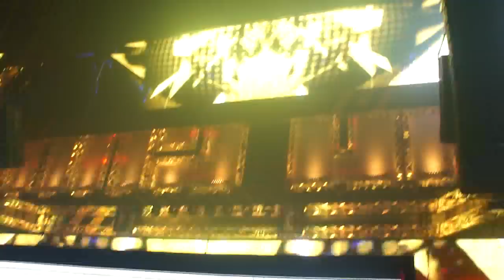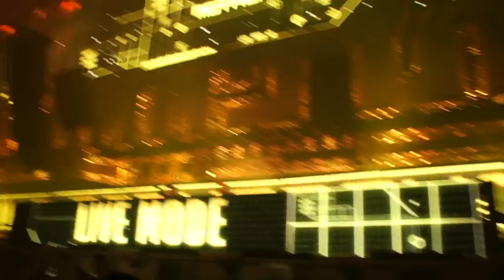Intro + 15 min set Wild Motherfuckers LIVE @ Hard Bass 2014